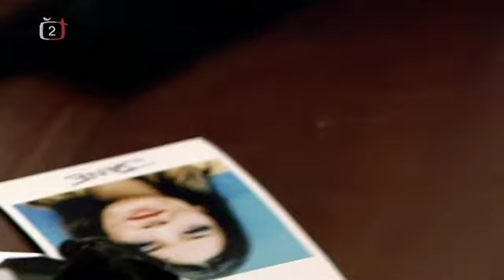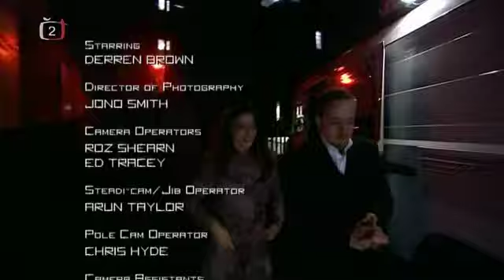4/4 Derren Brown Séance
Derren Brown: Séance (2004)

Brown's next project, Derren Brown: Séance, aired on Channel 4 on 31 May 2004. In Séance, he brought students from Roehampton University together for a live séance. He held the event at Elton Hall in east London, claiming the location had a history of paranormal activity after 12 people killed themselves in a suicide pact in 1974. Brown then proceeded to demonstrate the methods used by spiritualists.

The show attempted to involve the television audience with interactive activities, the first being to identify one of the members of the suicide pact by looking at photographs. The 12 pictures were shown on screen in a set pattern, with half of them in colour and half black and white. The viewer was instructed to choose one of the colour images that they "feel a connection with". Brown then directed the viewers in a movement pattern between the photographs (for example, move left or right to one of the adjacent black and white photographs). The positioning and movement instructions were carefully planned to ensure that no matter which photograph was initially chosen the viewer would finish on the picture of "Jane". Ten of the students also chose Jane. During the following Ouija board scene, the "spirit" guided the students to spell the name Jane.

Two of the students, along with the television viewers, were asked to write the name of a city. Both students chose London.

The final scene, the séance itself, saw the group "contact" Jane. One of the students spoke as if she were Jane, giving details of her life. A letter and short film confirmed the accuracy of the details.

Brown went on to explain some of the manipulations he had used, including the photograph positioning/instructions and the use of the ideomotor effect during the Ouija board scene. The suicide pact had not taken place and "Jane" was introduced to the students at the end of the show. In his book, Tricks of the Mind, Brown reveals that, contrary to claims when the show was aired, Séance did not go out live. He said it was necessary to make people believe that it did at the time.

Channel 4 received 700 complaints, most before the episode was aired. Viewers who felt "something unusual" were invited to call a telephone number, and callers were told that the show was carefully planned, and that no paranormal activities were taking place. Brown also warned viewers about the impending Ouija board scene, advising those who objected for "religious reasons or otherwise" to stop watching the show

Derren Brown

Derren Victor Brown (*27. února 1971) je anglický psycholog - iluzionista a skeptik vůči paranormálním jevům. Narodil se v Croydonu v Jižním Londýně, kde navštěvoval Whitgiftskou školu, kde jeho otec dělal učitele plavání. Při studování práv a němčiny na univerzitě v Bristolu navštěvoval představení hypnotizéra Martina S. Taylora, který jej inspiroval a vnukl mu myšlenku obrátit se k iluzionismu a hypnóze jako k povolání. Kolem roku 1994 pracoval jako kouzelník, praktikoval tradiční kousky z oboru stolní „magie". V roce 1996 začal předvádět pódiovou hypnózu na Univerzitě v Bristolu pod uměleckým jménem Darren V. Brown.English

Derren Victor Brown (born 27 February 1971) is a British illusionist, mentalist, painter, writer and sceptic. He is known for his appearances in television specials, stage productions and British television series such as Trick of the Mind and Trick or Treat. Since the first broadcast of his show Derren Brown: Mind Control in 2000, Brown has become increasingly well known for his "mind-reading" act. He has written books for magicians as well as the general public. His caricature artwork has received gallery exhibition and is available in a single volume documenting his portrait collection.